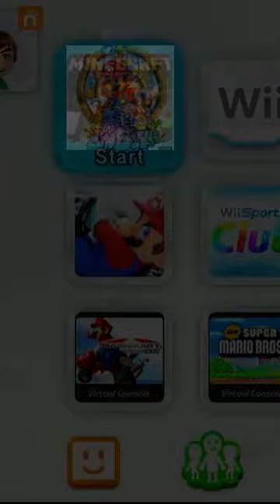What Happens if You Put a GameCube Disc in a Wii U?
Reposting a video as a short 😬. Should I do this again in the future?